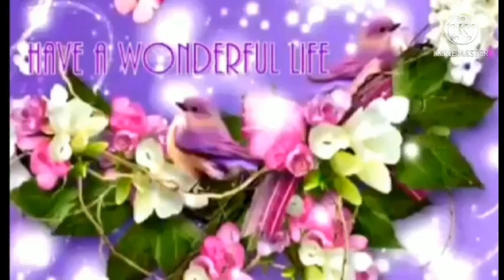CHA vs VIVIAN CHALLENGE 29/04/2021 Cristina Ron Channel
Friendships are born in a million different ways, and all good friends strive to achieve the same goal: to be a source of love and support. Finding a true friend feels like a gift that keeps on giving, even when they are thousands of miles away. Through stressful classes, figuring out a career, and inevitable breakups, your best friends have been there. And yes, when you got those bangs you shouldn’t have tried in the first place, they consoled you.